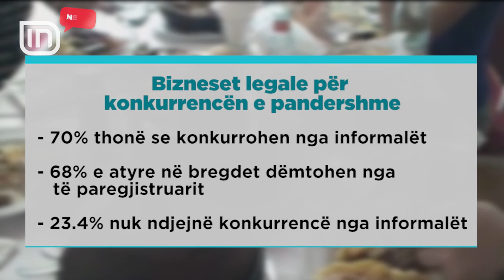Anketohen bizneset e ligjshme: Informalët na konkurrojnë pandershmërisht | IN TV Albania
Pjesa më e madhe e bizneseve të regjistruara mendojnë, se konkurrohen në mënyrë të pandershme nga sipërmarrjet informale. E janë jo pak, por 70% e bizneseve formale në fushën e turizmit, që thonë se ilegalët do i dëmtojnë seriozisht. Të dhënat kanë dalë nga një anketim i Këshillit të Investimeve, që konfirmojnë se aktivitet informale janë të shumta dhe nuk janë konstatuar nga institucionet përgjegjëse, me qëllim që të mbyllen. Sipas raportit, modeli i biznesit dhe informaliteti ka specifika sipas destinacioneve. Nëse në nivel kombëtar 70% thonë se konkurrohen nga informalët, në bregdet përqindja e atyre që kanë konfirmuar këtë ulet në 68%, ndërsa 23.4% janë shprehur se nuk ndjejnë konkurencë nga bizneset e paregjistruara. Më të prekurit mesa duket nga konkurrenca e pandershme janë bizneset në sektorin e turizmit në zonat me orientim kulturor dhe historik, pasi 90% e tyre janë shprehur se konkurrohen nga të tjerët informalë. Në prezantimin e anketës biznesi ka sqaruar, se informaliteti më i madh vjen nga apartamentet apo vilat e pashitura, të cilat së fundi po jepen me qira për vizitorët e huaj dhe kanë nxitur konkurrencën e pandershme. Formalizmi i sektorit sipas tyre mbetet kompleks dhe duhet të konsiderojë jo vetëm pjesën fiskale, por edhe aspektet që lidhen me ofertën turistike.